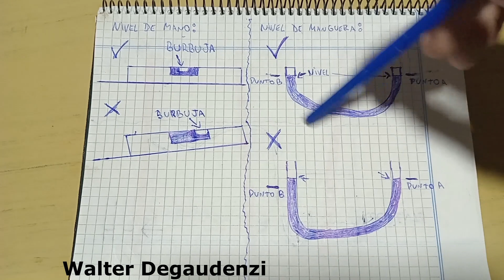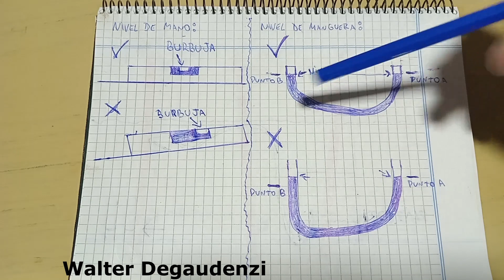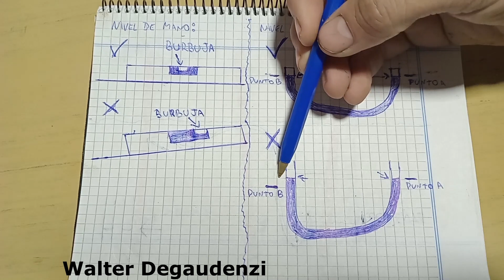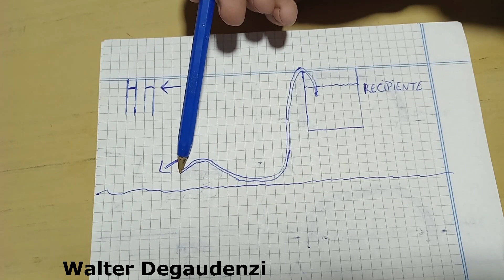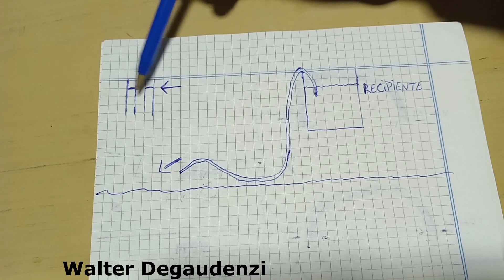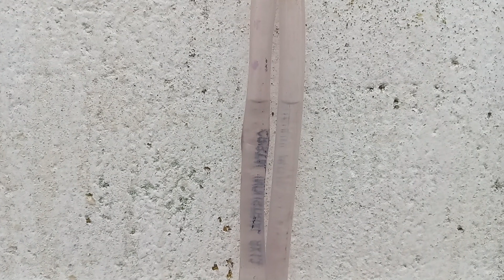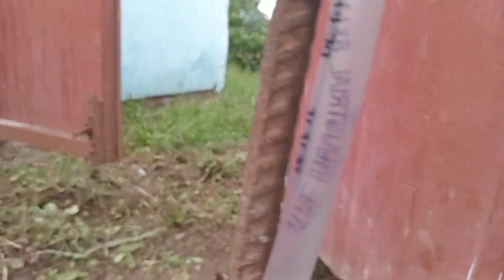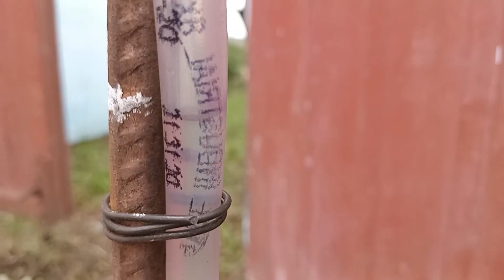Curso de albañileria 2b: Nivel